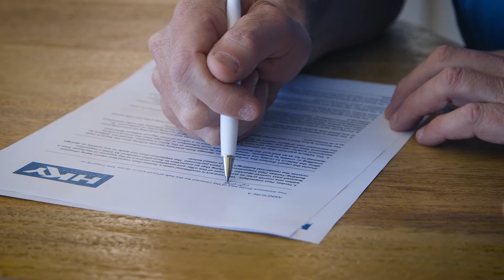Jayne Mitchell -why she's so fast!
Sprinter turns to real estate, and the skills required are similar!